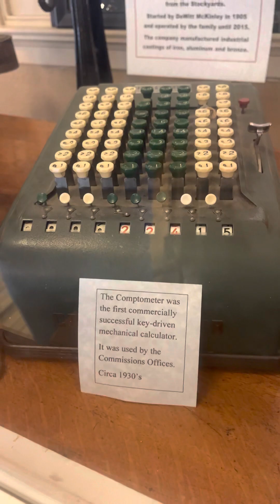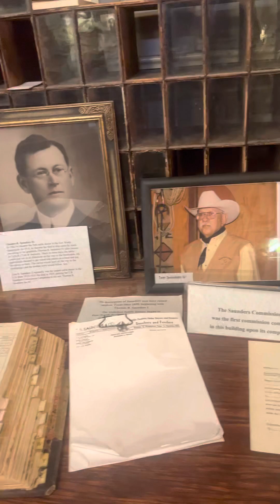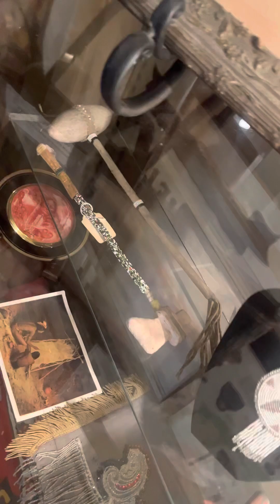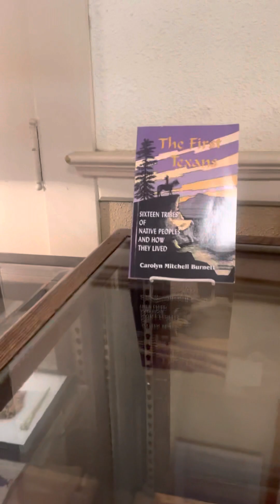Fort worth texas museo parte 1